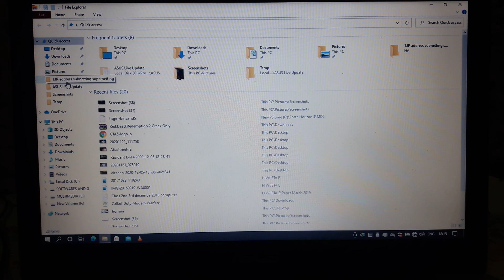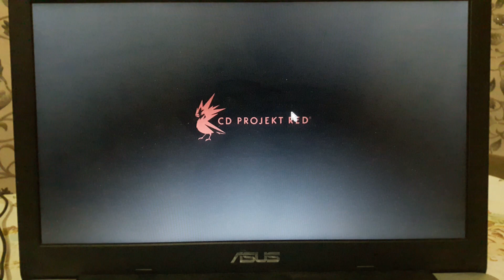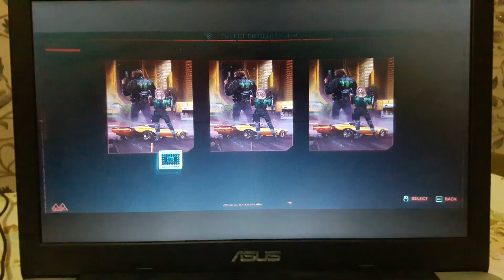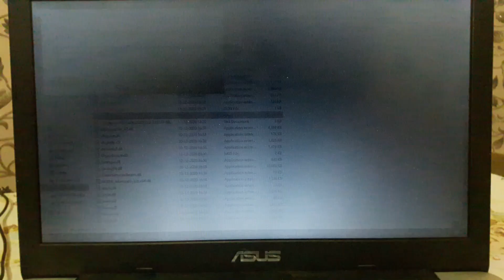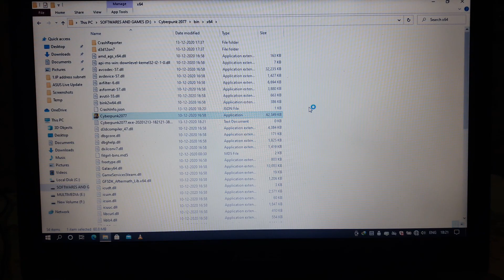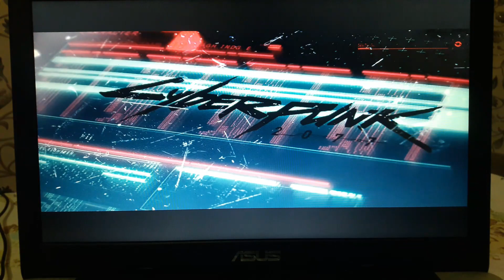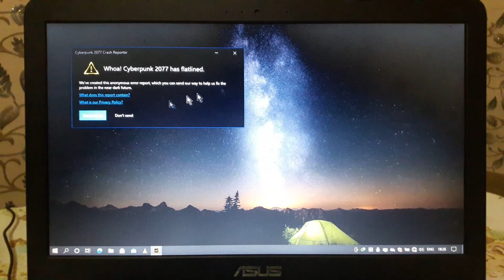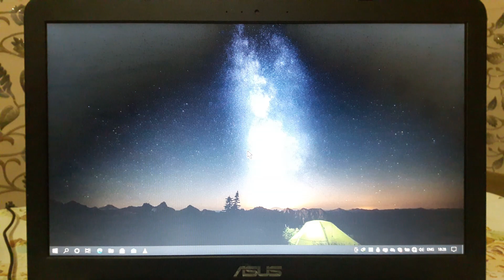Cyberpunk 2077 intel HD graphics | cyberpunk intel HD Gameplay